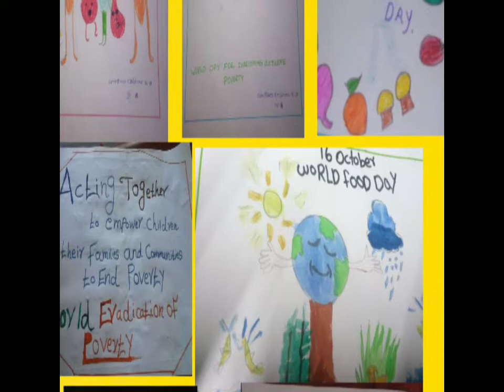സയൻസ് ക്ലബ് പ്രവർത്തനം , ASLPS ചേലക്കോട്, ക്ലാസ് 2